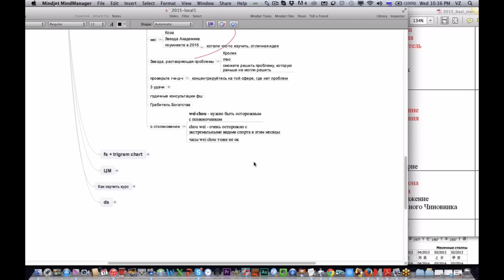Столкновения в 2015 году Владимир Захаров - эксперт фэншуй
Рекомендую:
4. Фэншуй как активатор личного успеха
5. Ба-Цзы для успеха в Вашей жизни
6. Ци Мэнь как инструмент управления судьбой:
7. Выбор дат для привлечения удачи!